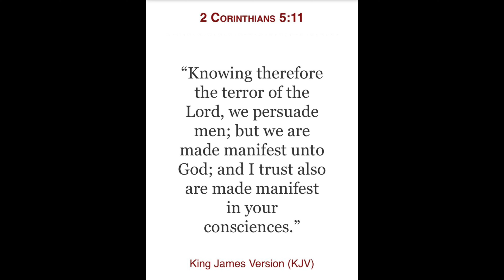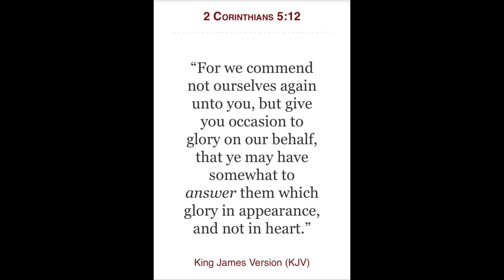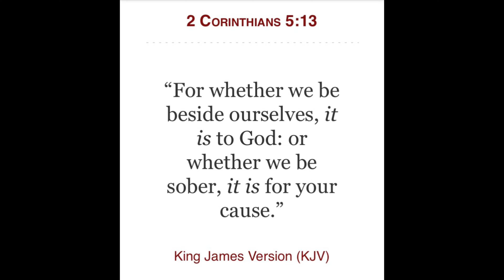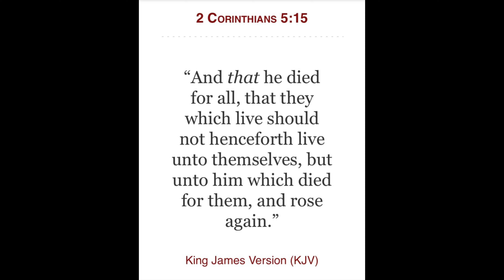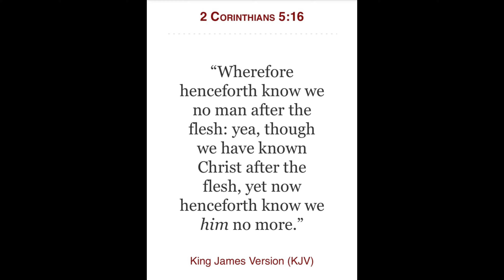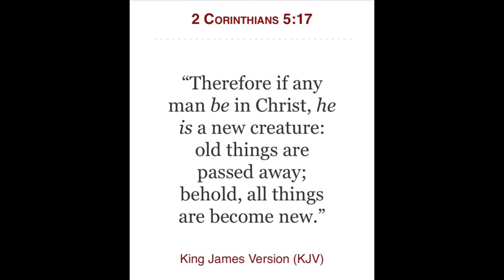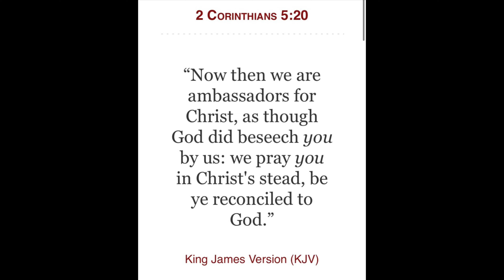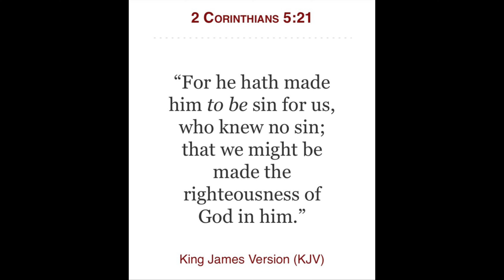Ep.2 Ambassadors for Christ - 2 Corinthians 5:11-21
Minister Charleton Lewis
Title: Ambassadors for Christ
Text: 2 Corinthians 5:11-21
Lesson 12: May 22,2022
Publisher: Union Gospel Press (UGP)